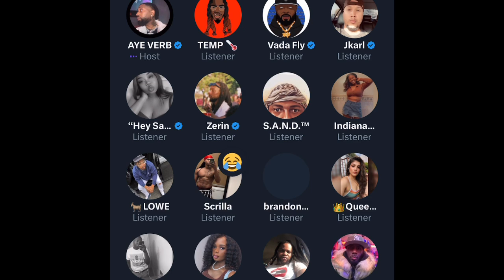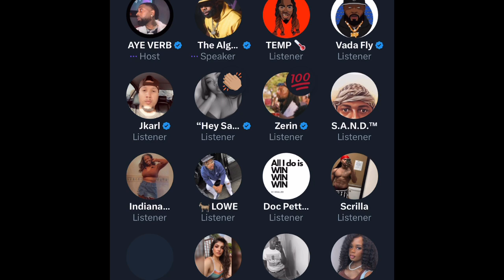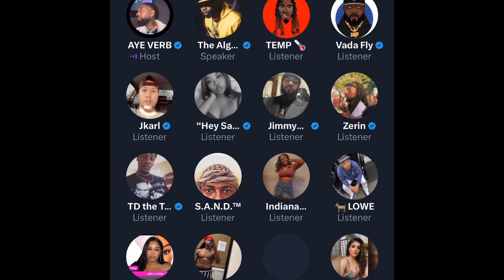AYE VERB FLAMES SWAMP & LU CASTRO FOR HOMECOMING BATTLE “HE CHOKED TWICE & HE STILL WON?!”